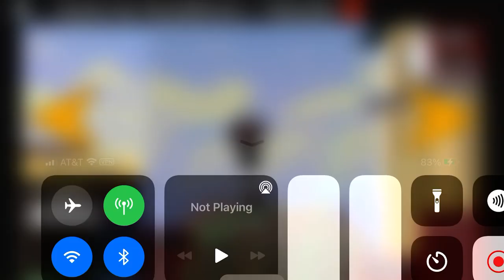Fake puro dies